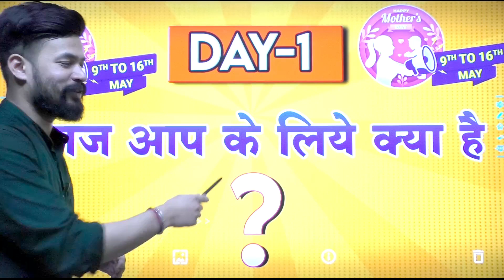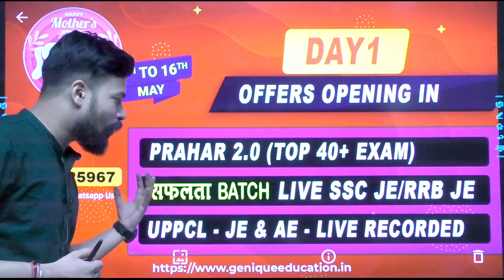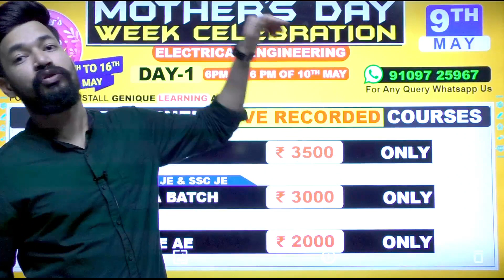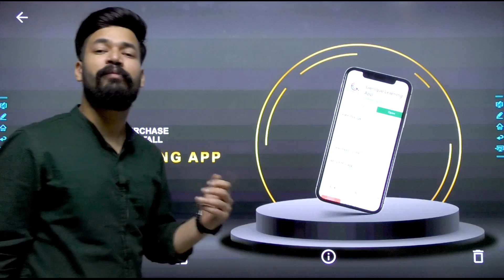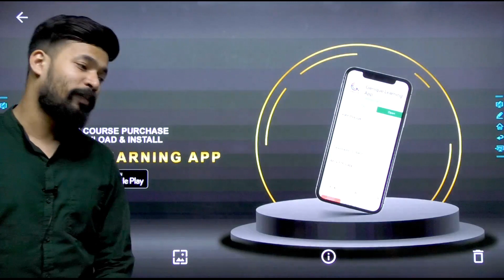Day 01 update 🔥🔥🔥🔥💕💕💕